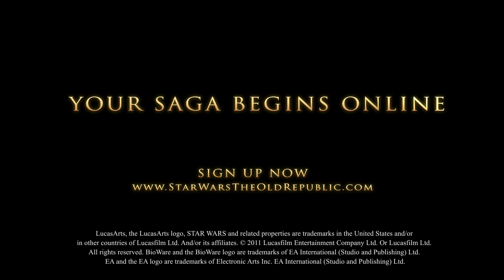Star Wars: The Old Republic - Game Features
Bioware uploaded this trailer showing off some of what SWTOR has to offer!

"In Star Wars™: The Old Republic™, you will become the hero of your own Star Wars saga through a fully-voiced, story-driven experience. But that is far from everything the game has to offer. See many of the elements the game has to offer in this Game Features video."